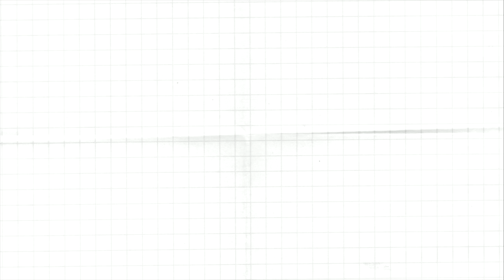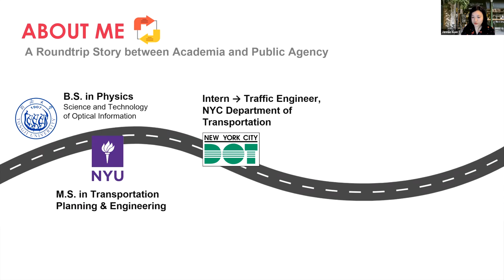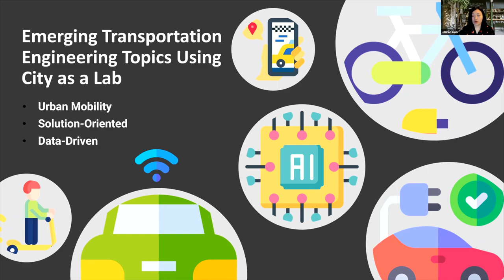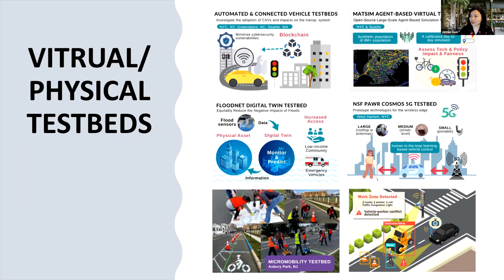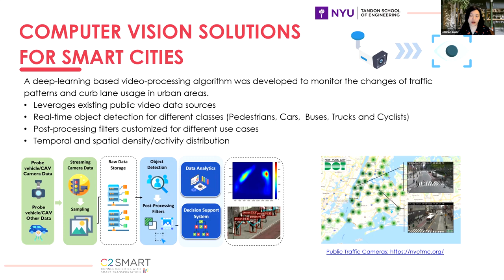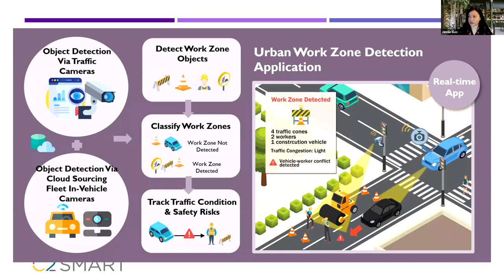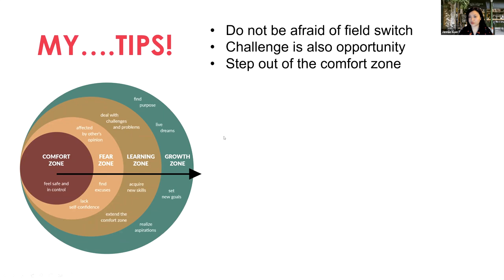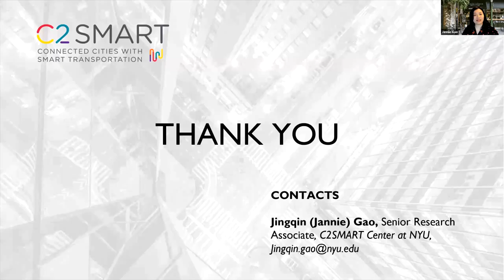Emerging Transportation Engineering Topics Using City as a Lab: A Roundtrip Story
Are you interested in studying how the urban environment can be used to impact the daily lives of millions? Do you want to understand how policymakers bring academic research to fruition? Or, perhaps, you have some nagging questions about your undergraduate studies and
navigating university to be successful? Come join us to learn and network about transportation research and academia. This event will be jointly hosted by NYU’s C2SMART lab, IEEE Student Branch and North South University, Women in Engineering Affinity Group at IEEE NSU, and the
NYU ITE/ITS student chapter. The event will consist of a seminar by C2SMART’s Dr. Jingqin Gao about emerging transportation engineering topics and the urban environment as a sandbox for transportation research, from both the agency and academic perspectives.

Dr. Jingqin (Jannie) Gao, completed her Ph.D. in Transportation Planning and
Engineering at NYU Tandon, and is currently working as a lead researcher at C2SMART University Transportation Center funded by US Department of Transportation. She studied Science and Technology of Optical Information and received her B.S. from Tongji University and her M.S in Transportation Planning and Engineering from New York University. Her research
interests lie in big data and artificial intelligence solutions for transportation, emerging technologies such as connected vehicles, traffic simulation modeling, parking management and transportation economics. Before joining NYU, she worked for the New York City Department of
Transportation on modeling and data analysis to support the agency’s internal planning and technical review processes. Jingqin plays a leadership role both within her research group and for the larger NYU Tandon community, serving as the past president of the student chapters of
the Institute of Transportation Engineers and the Intelligent Transportation Society.